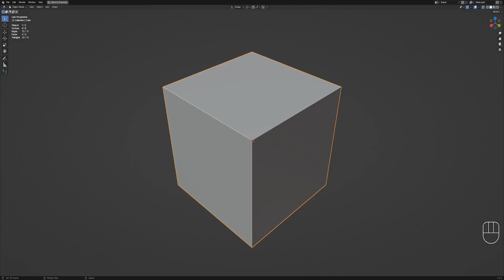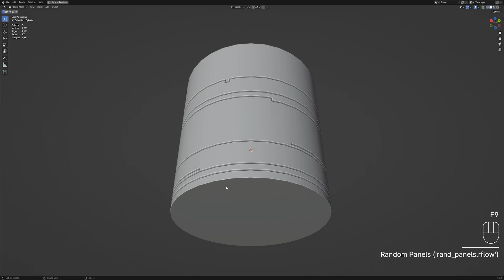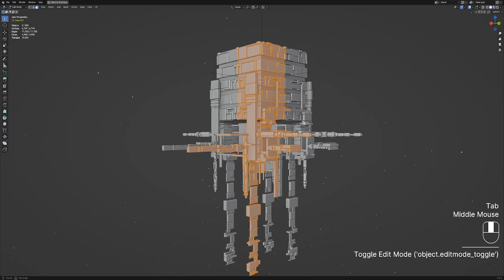Random Flow Basics: Subdivision Banding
In this video, I'm going to show you how to get rid of subdivision banding when n using the Random Flow add-on in Blender.